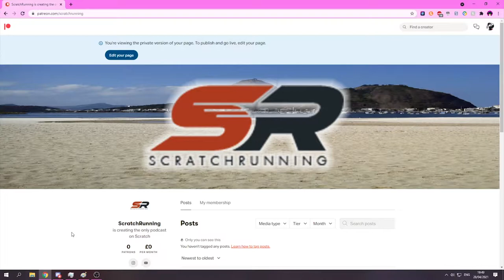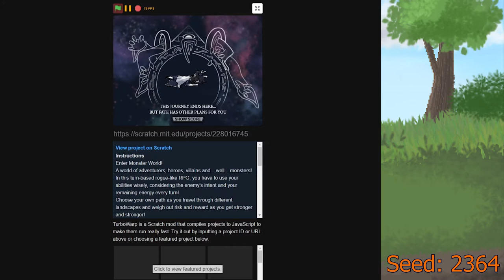Monster World - When in doubt... [12]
I need to record more videos smh